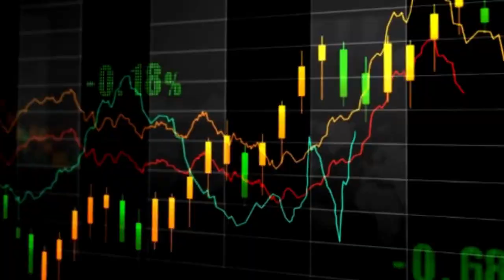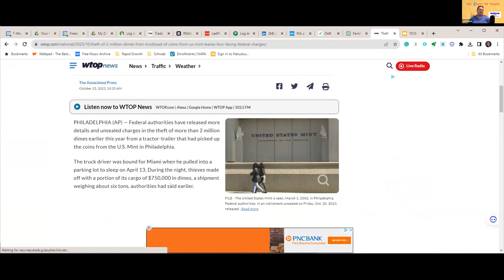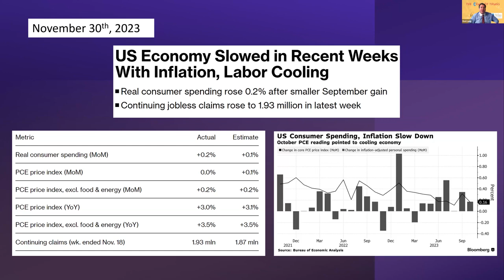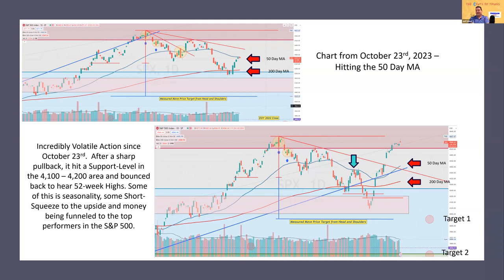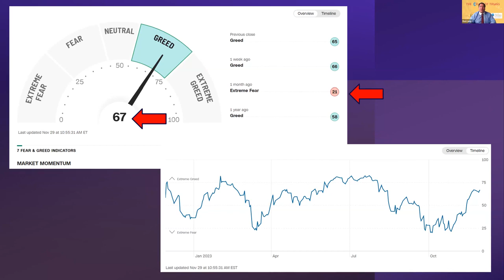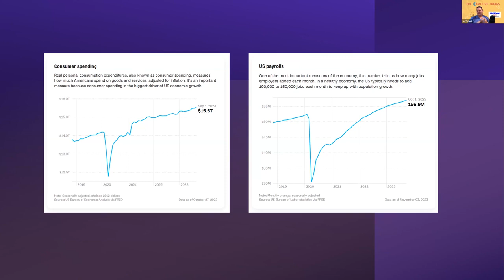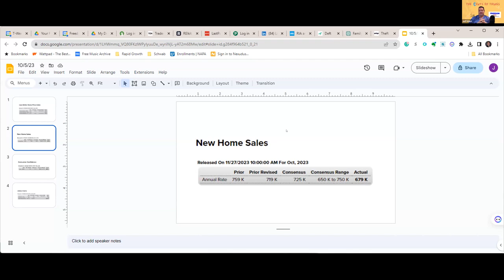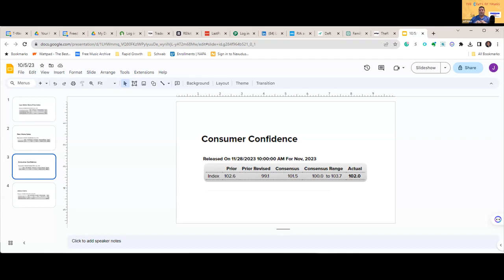Current Economic Trends: Inflation, Consumer Cooling, and Jobless Claims | Cents of Things Ep 31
In this episode, we dive into the latest economic news and discuss the impact on consumer spending, job market, and unemployment. We also touch on the current state of the European economy and what it means for businesses in Germany and France. Additionally, we take a closer look at the housing market, exploring home prices and new home sales. Join us as we provide insightful analysis and predictions for the future.

Time Stamps

[00:01:09] European Christmas market trip.

[00:04:32] Economic news and analysis.

[00:09:53] Fear and greed index.

[00:13:56] Consumer spending and credit card balances.

[00:16:06] New homebuilders and mortgage negotiations.

[00:20:06] Manufacturing recession in Europe.